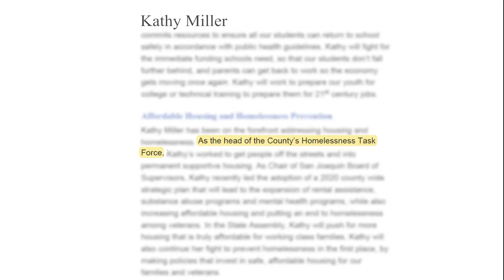Kathy Miller's Record on Homelessness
When it comes to homelessness, Kathy Miller isn't part of the solution, she's part of the problem.